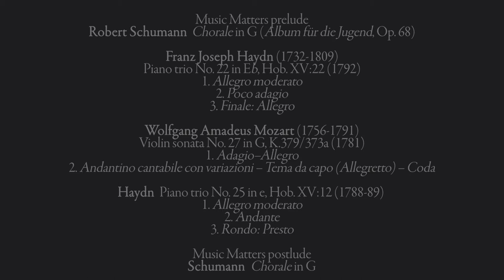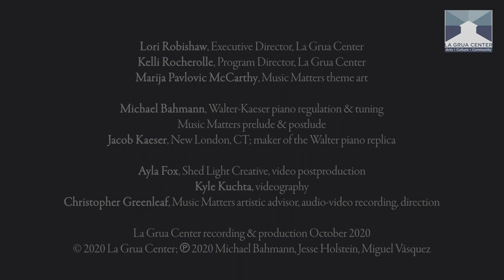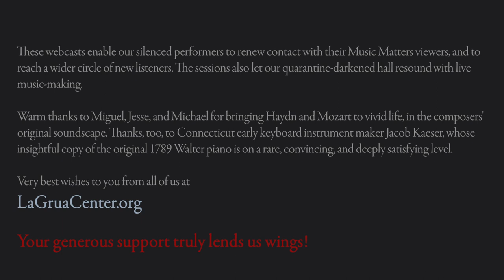Music Matters | Chamber Music of Haydn & Mozart | La Grua Center,10.2020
Music Matters  A ninth webcast from La Grua Center
Classical-era chamber works by Haydn & Mozart

JESSE HOLSTEIN, modern violin
MIGUEL VÁSQUEZ, modern violoncello
MICHAEL BAHMANN, piano after Anton Walter, Vienna (1789),
     by Jake Kaeser, New London, CT (1992)

00:00  Music Matters prelude  Schumann  Chorale in G (1st version)
01:40  Haydn  Piano trio No. 22 in Eb, Hob. XV:22
20:00  Mozart  Violin sonata No. 27 in G, K.379/373a
37:37  Haydn  Piano trio No. 25 in e, Hob. XV:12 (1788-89)
53:38  Music Matters postlude  Schumann  Chorale in G (2nd version)
Duration  55:09
Violinist Jesse Holstein studied violin early on with Diana Peelle and Philipp Naegele, earned his bachelor's at Oberlin, where he studied with Marilyn McDonald, and received his master’s at New England Conservatory. He pursued a strong interest in instrument repair at the Violin Craftsmanship Institute (Durham, NH). He is on the faculty at Brown University, teaches and is a resident musician for Community MusicWorks, and was a founding member of the Providence String Quartet. Jesse has taught in Haïti and immersed himself in Buddhist mindfulness and meditation in Bordeaux, both of which residencies further his passionate interest in teaching music performance in the context of full self-awareness.

Cellist Miguel Vásquez received a bachelor's in music from Longy, studied at Emerson College, and graduated from New England Conservatory with a master’s in cello performance, having studied with Borromeo Quartet cellist Yeesun Kimi. An active performer and educator in New England, he has participated in festivals such as Tanglewood and toured with the Youth Orchestra of the Americas, including in a Carnegie Hall concert. He also teaches at Community MusicWorks (Providence).

Pianist, organist, and harpsichordist Michael Bahmann holds degrees from the Staatliche Hochschule für Musik und Theater Hannover, San Francisco Conservatory, and New England Conservatory. Among his teachers were Karl Engel, Mack McCray, and John Gibbons. He has appeared at the festivals of Radio France, Königslutter, Aix-en-Musique, and Simiane la Rotonde, and in the Chicago Symphony chamber concerts. A founding member of Musicians of the Old Post Road, he is also a longstanding member of Music of the Baroque (Chicago) and directs Musica Maris (Little Compton, RI), a concert series presenting 17th–19th--c. music on period instruments. He is music director and organist at the United Congregational Church (Little Compton) and occasionally works as a voicer for organ builders Fratelli Ruffatti (Padova, IT). He is a remarkably active performer on the many types of keyboard instrument he has mastered.
Recorded and produced October 2020 at La Grua Center, Stonington, CT, USA

As halls around our world remain dark, Music Matters, a decade-old concert series in Stonington, CT, is sharing notable performances by our artists on the La Grua YouTube channel.

Our small organization is all about engaging community through arts and culture in our beautiful performing space. We're doing our best to pivot to these new and evolving circumstances. If you're in a position to help us get to the other side, please visit the donation page at

Music Matters 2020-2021 subscribers  Betsy Carr, Diane de Mailly, Penelope Duckham, Barbara P. Heuer, Pamela & David Leeming, Christine McMasters, Penelope Miller, Astrid Murre, Edward Purcell, Meg Raftis & Stillman Brown, Marie Ricketts & Lee Vormelker, David M. Smith, Lucia Sokol, Barbara Timken, Lee D. Vincent
Annual subscription (September-August) $125